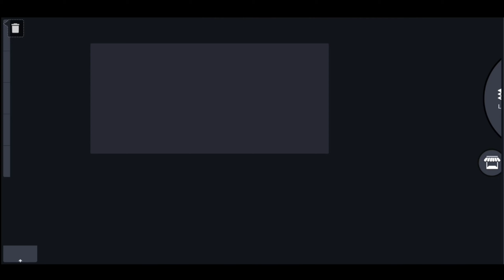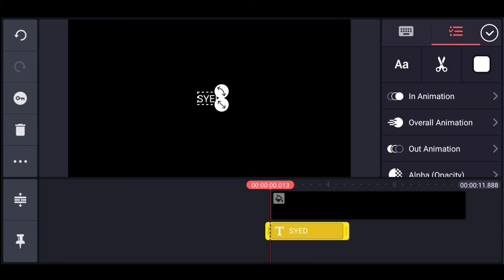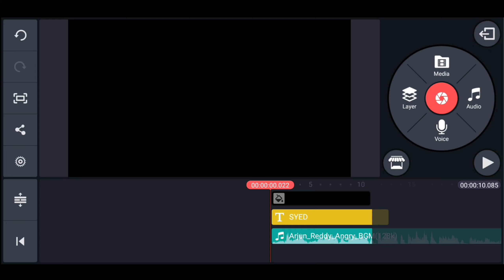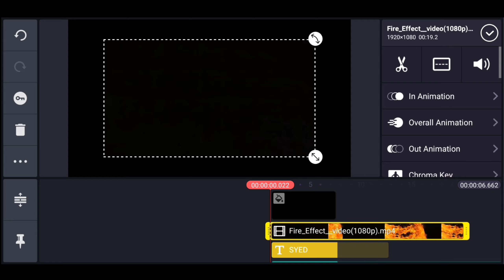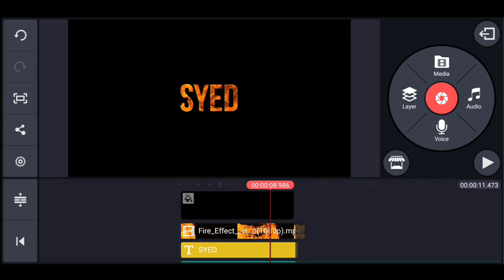3 Smart Text Overlays Effects With Kinemaster Tutorial 2020 ! Must Try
My Favourite YouTuber TRZ Vlogs :-

××× LINKS

Me Apko Editing Sikhaonga Aur Viral Kese Kare Sab Chiz Bataoung Join Kare 👇

××× LINKS

*QUERIES SOLVED 🔥

2 Smart Text Effect in PixelLab | Sliced & Overlapping Effect |
Smart Text Overlay Effects In Kinemaster || Kinemaster Tutorial ||
2 Smart Text Effects with Kinemaster !
5 Smart Text Overlay Animation Effects in Kinemaster
5 Smart Text overlay Effects With Kinemaster🔥
5 Smart Text Overlay Effects With Kinemaster

Technical Sohail. 🔥